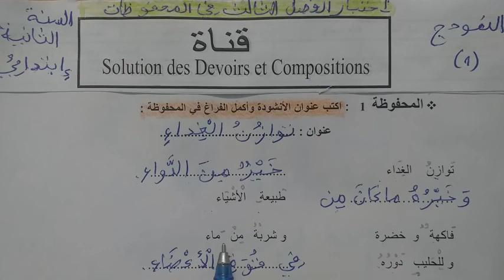اختبار الفصل الثالث في مادة المحفوظات الموضوع 01 لتلاميذ السنة الثانية ابتدائي الجيل الثاني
المحفوظات
الفصل الثالث